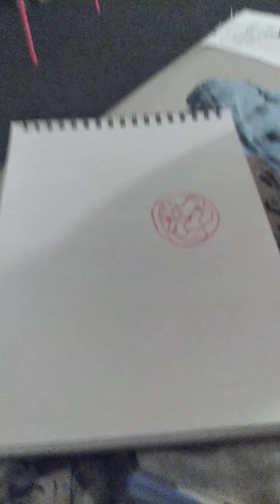Hiragana challenge Niece pooh deawing for puu puu kids commercial Hiragana kids challenge#1 Art